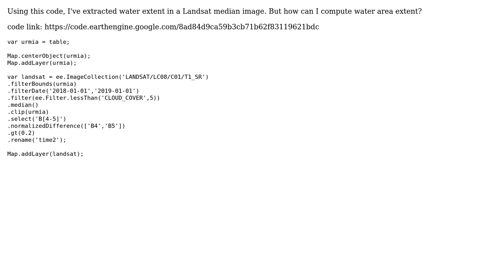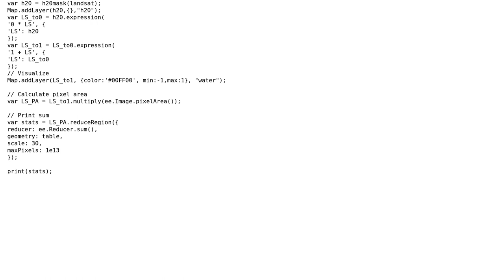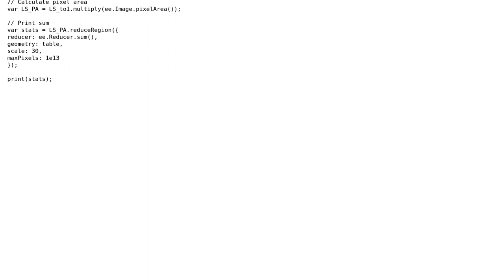GIS: Surface area calculation in Google Earth Engine?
With thanks & praise to God, and with thanks to the many people who have made this project possible! | Content (except music & images) licensed under CC BY-SA | Music | Images & others | With thanks to user Vince user Johny Astine user JepsonNomad and the Stack Exchange Network Trademarks are property of their respective owners. You are responsible for your own actions.